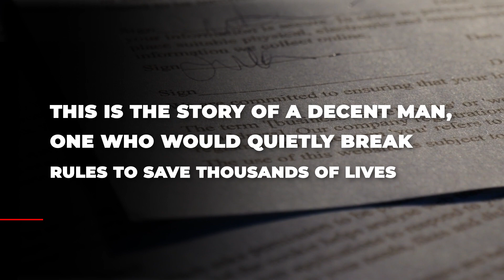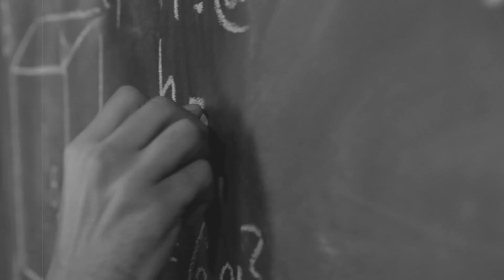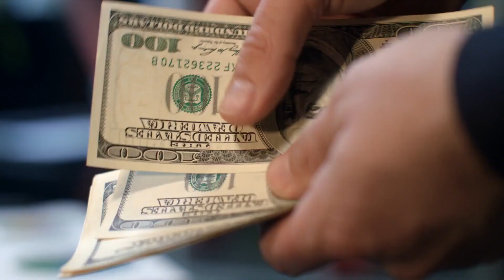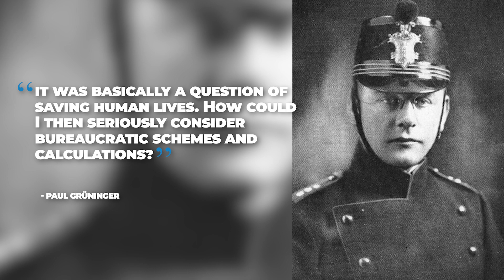A Great Sacrifice near the Nazi border | Paul Grüninger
He always followed orders. In fact, Paul Grüninger made a career out of it. But when he was asked to turn Jewish refugees fleeing Nazi Germany away at the  Swiss border, he could not accept. His choice to secretly help those fleeing from the Holocaust into the country would cost him almost everything. He would live as an outcast nearly his entire life.  It would be decades after his death that he would be forgiven and exonerated.